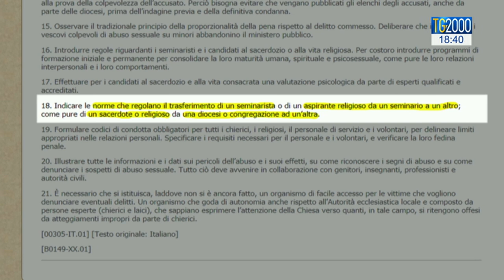Tutela minori, il vademecum di Papa Francesco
All’inizio dell’incontro in Vaticano su “La protezione dei minori nella Chiesa”, Papa Francesco ha condiviso con i partecipanti alcune “linee-guida” per aiutare i lavori di questi giorni. Si tratta di 21 “Punti di riflessione”. Il servizio di Paolo Fucili